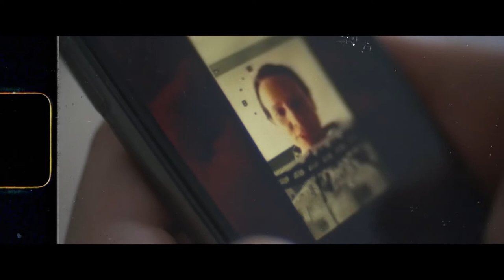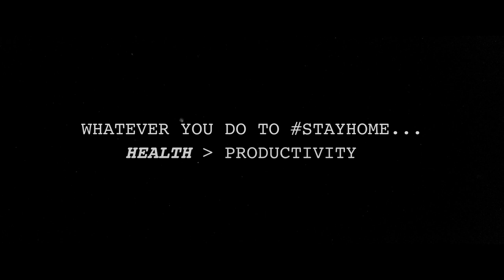Whatever You Do - A Quarantine Short Film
By Hilarija Locmele & Nuno-Miguel Wong. Score by Giovanni Berg. 2020.
Vote for us at: quarantino.de